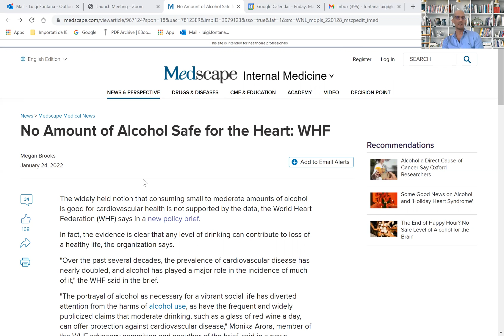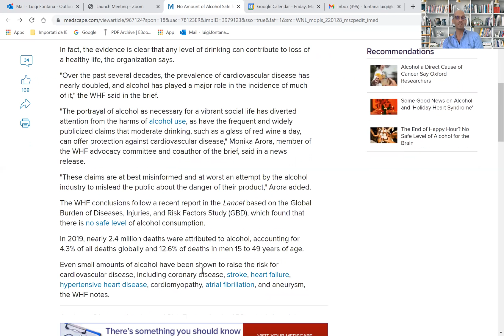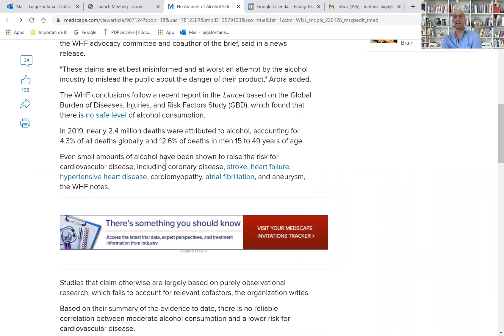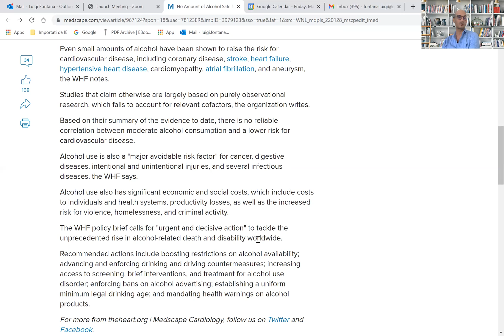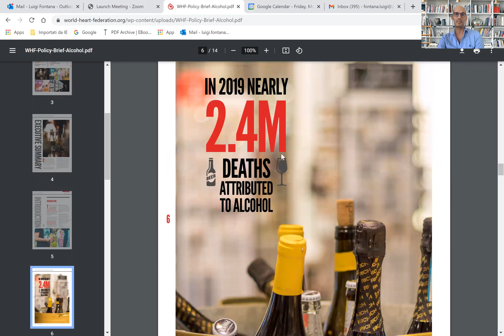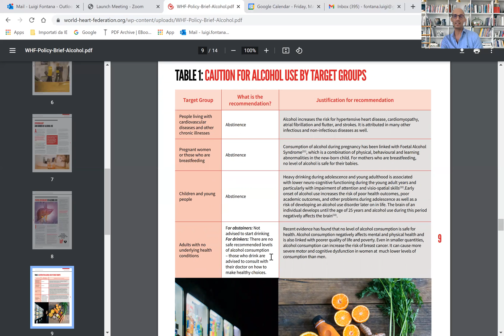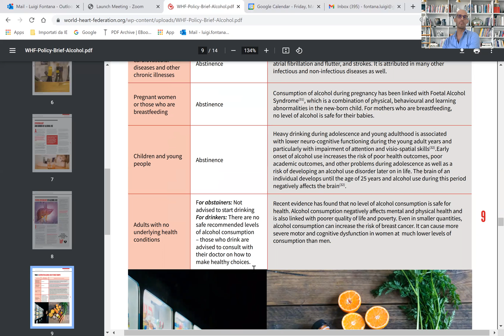How much alcohol is safe to drink for heart health? | Prof. Luigi Fontana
The widely held notion that consuming small to moderate amounts of alcohol is good for cardiovascular health is not supported by the data, the World Heart Federation (WHF) says in a new policy brief.

The portrayal of alcohol as necessary for a vibrant social life has diverted attention from the harms of alcohol use, as have the frequent and widely publicized claims that moderate drinking, such as a glass of red wine a day, can offer protection against cardiovascular disease. These claims are at best misinformed and at worst an attempt by the alcohol industry to mislead the public about the danger of their product.

Even small amounts of alcohol have been shown to raise the risk for cardiovascular disease, including coronary disease, stroke, heart failure, hypertensive heart disease, cardiomyopathy, atrial fibrillation, and aneurysm, the WHF notes.